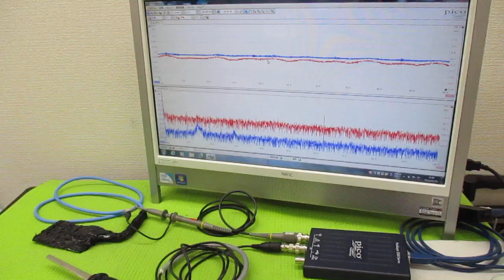メガヘルツの超音波発振制御プローブ製造技術